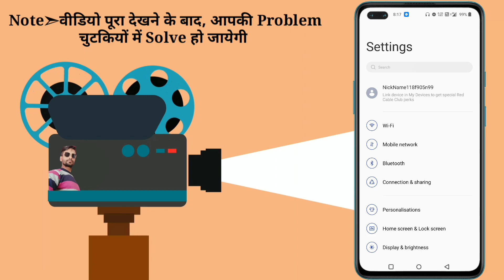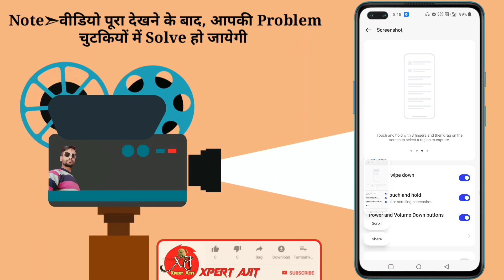Three Finger Screenshot Setting | 3 Finger Screenshot in Any Android | There Finger Screenshot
About This Video -is video me maine aapko sikhaya hai ki 3 Finger Screenshot ki settings kaise enable karte hain